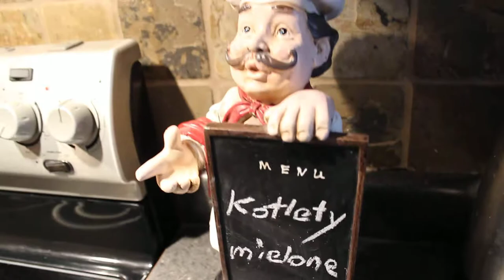Ground Chops - Kotlety Mielone